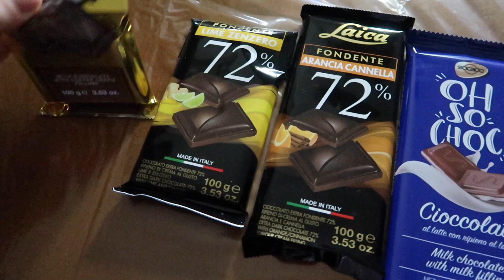È ARRIVATO IL NUOVO IPHONE 12 PRO MAX!! 🤯💸 | VLOG 16/11/20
Aloha! Questo è uno dei video che più stavate aspettando nell'ultimo periodo e finalmente è online! Ne sono felicissima anche io, tuttavia questa volta (come vedrete) non è andato tutto liscio come l'olio come al solito... 😂